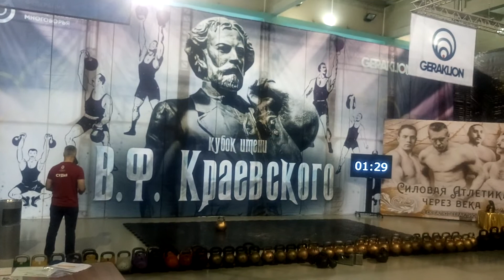РУСЛАН МАЛЬЦЕВ. ТЯЖЁЛАЯ ГИРЯ НАПОПА - 68 КГ. ПОПЫТКА. "V КУБОК КРАЕВСКОГО В СК САЛЮТ ГЕРАКЛИОН".